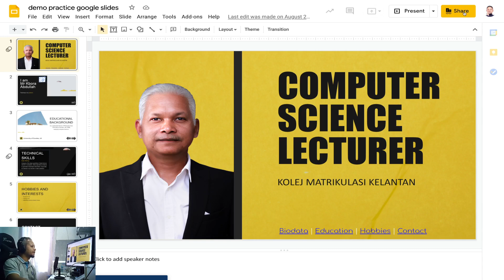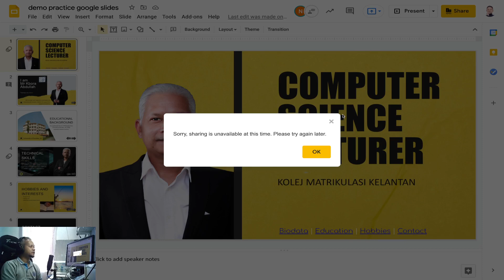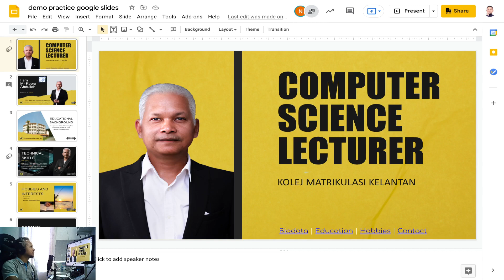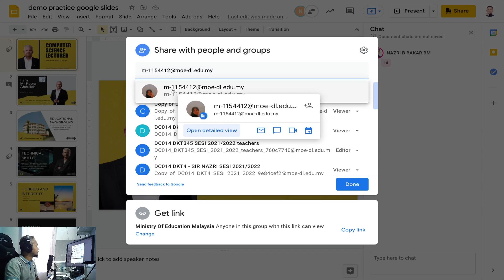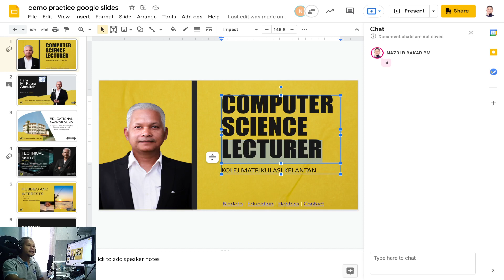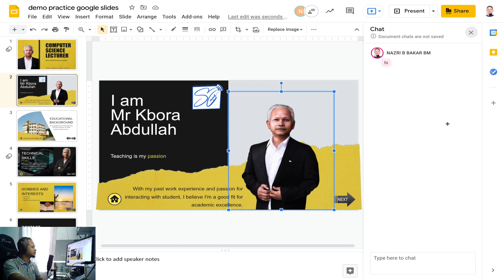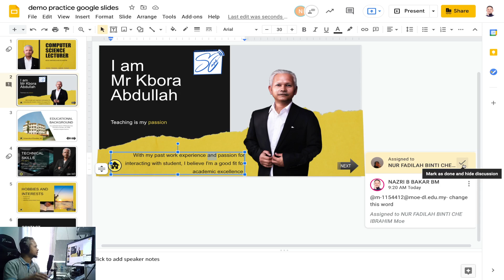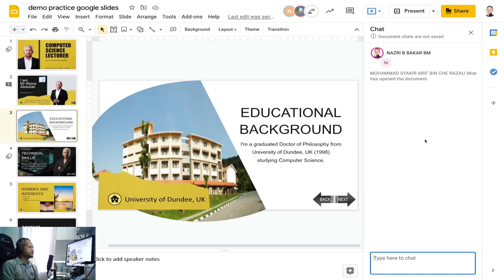Lab 5 - Invite Contributor